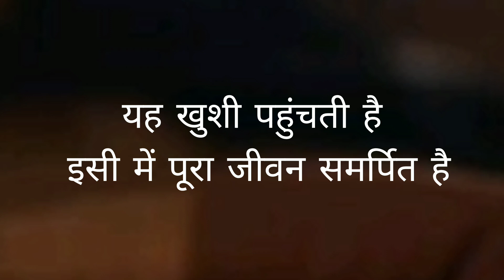डॉ दिनेश प्रसाद सिन्हा | EPISODE = 6 | MUKESH SINHA | PODCAST |ARANAMA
यह छठा एपिसोड है यह पॉडकास्ट उसे व्यक्ति का है जो अपने उम्र के अनुसार बहुत सारे स्टार्स पर काम करते हुए अपनी पढ़ाई को भी की है और अपने एक अखबार भी चलाएं जिसका नाम सहारा अखबार है और इन्होंने बहुत ऐसे संस्थानों से जुड़े रहे हैं जो सेवा देने लायक रहा है इसे उन्होंने किया अपने हिसाब से आपका कॉमेंट कीजिए उनके बारे में और वीडियो को देखिए जरूर धन्यवाद

Thanks for my YouTube channel family